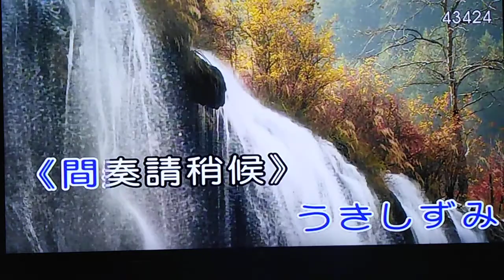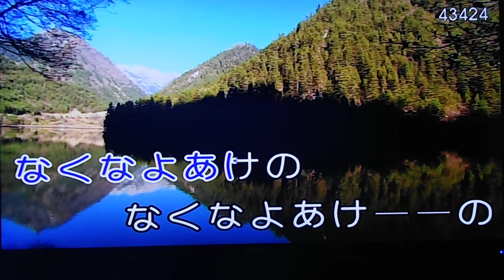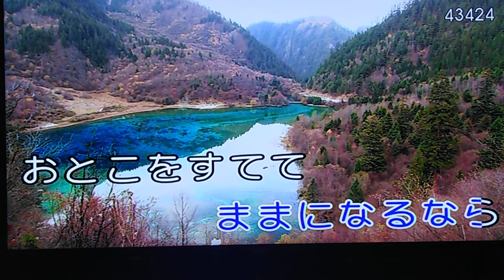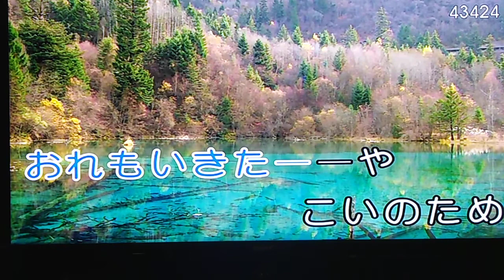流轉，台語歌: 假情假愛，王再興